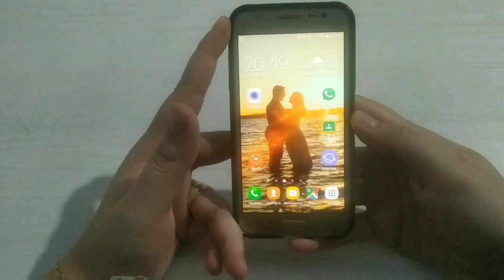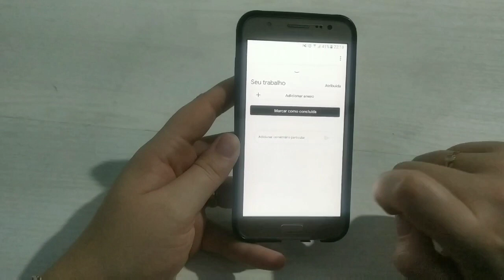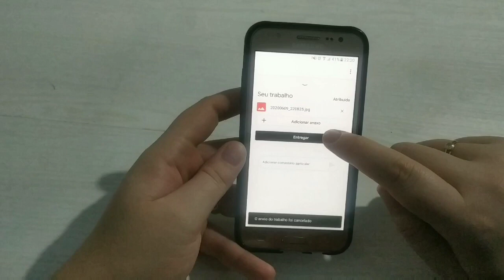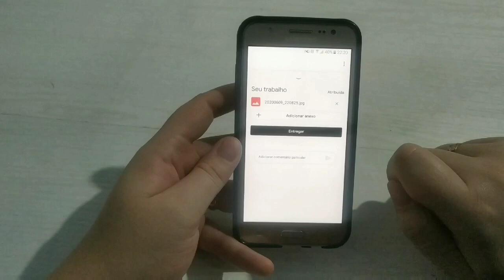Google Sala de Aula - Como anexar imagens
Após muitos alunos meus não conseguirem anexar imagens das atividades do caderno nas avaliações, decidi fazer este vídeo para auxiliá-los.
Basta seguir esses passos:
- Baixar o aplicativo Google classrom, ou acessar pelo Google.
- Conectar com o e-mail @escola do aluno.
- Entrar na disciplina de arte, nas atividades obrigatórias.
- Anexar arquivo da galeria.
- Enviar atividade.

Facebook: Professora Letícia de Arte